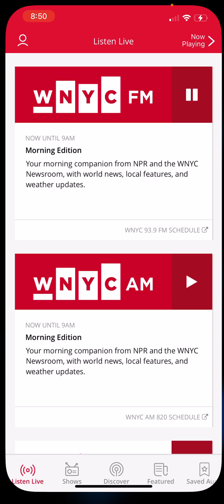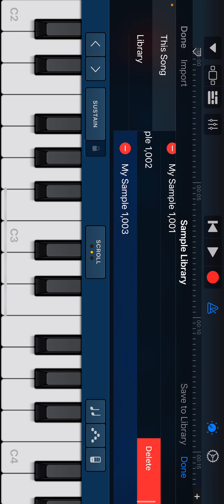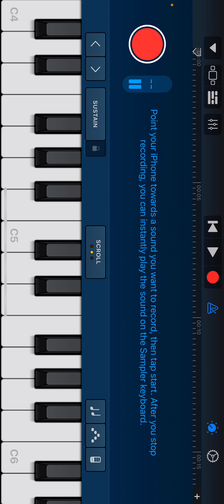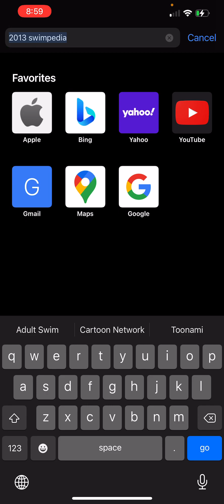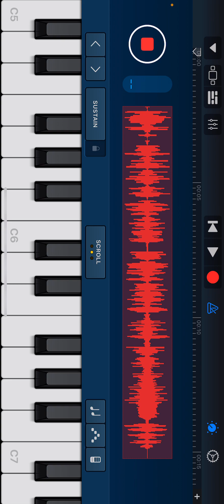June 19, 2023